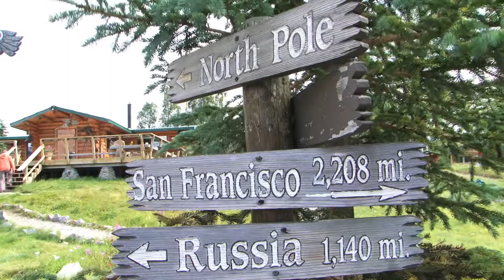Mini-Documentary-REDOUBT FISHING REDUX.mov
At Redoubt Mountain Lodge in Alaska it's all about the fishing. Before you look at other lodges, take a look at this place.